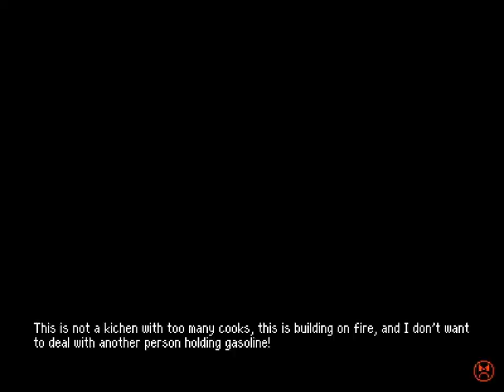Betterified VI - 45 - 😔💗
0:00 idk is the world that is probably fastest to speedrun but requires thoughts to fully clear
0:21 Bubbles at The Crag
2:39 The Power of Love

I'm guessing if we never start the luigi story this level is just like completely and utterly nothing